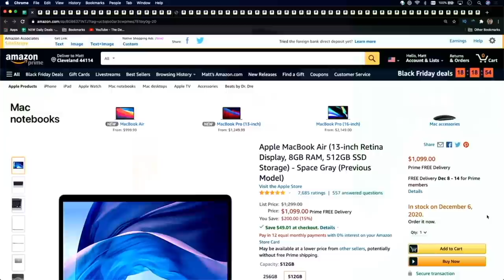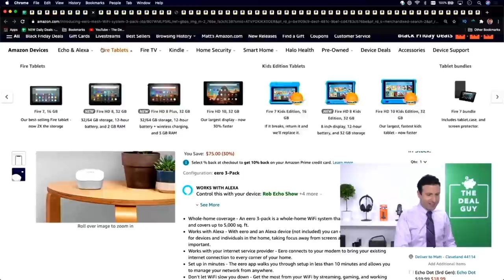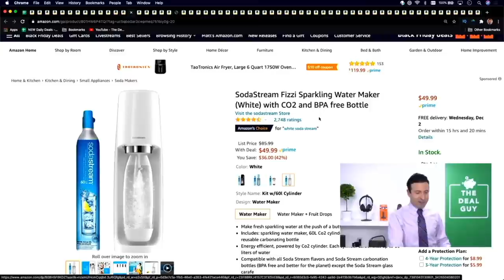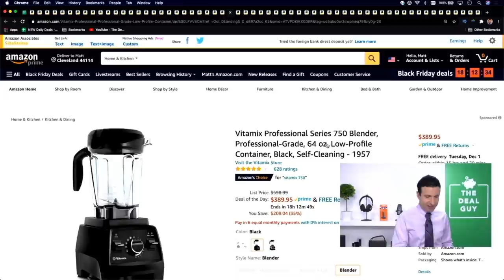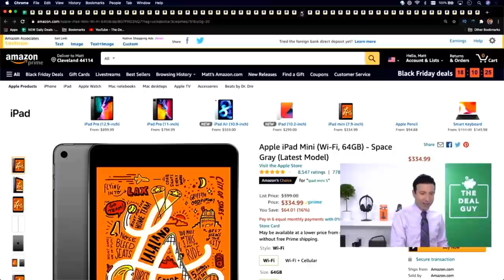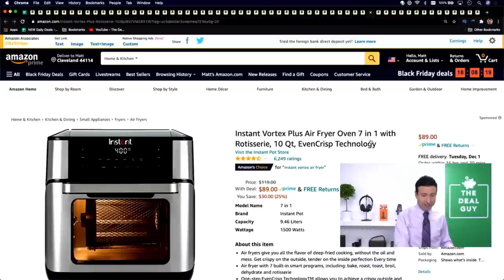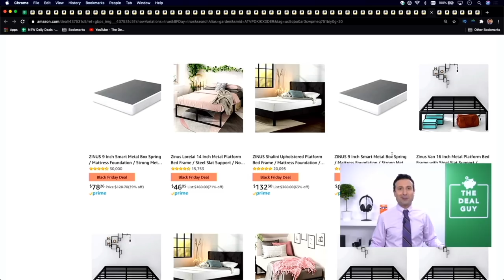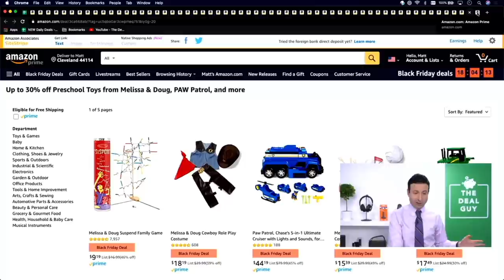Top 50 Amazon Black Friday 2020 Deals (Updated Hourly!! 🔥)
These Amazon Deals are CRAZY on Black Friday 2020! Here are the Top 50 deals I found on the products you care about!
👇🏼 MY TOP 50 BLACK FRIDAY DEAL LIST: 👇🏼

🔥MacBook Air $200 OFF
🔥$69 Ring Doorbell
🔥Sony X800H 65 Inch TV
🔥Echo Dot w/ Smart Bulb
🔥$250 OFF Arlo Pro 3-Cam Security System Deal
🔥Roku Premiere Streaming Stick+
🔥Lightweight Cordless Vacuum Cleaner
🔥$75 Off Eero Mesh WIFi System 3 Pack
🔥$35 Off Blink Outdoor Wireless Camera
🔥$15 Credit w/ Gift Card Purchase $50+ (DEAL EXPIRED!!)
🔥23andMe Health + Ancestry Kit
🔥SodaStream Sparkling Water Maker
🔥Moto G Stylus Cell Phone Unlocked
🔥Powerbeats Pro Wireless Earphones
🔥Samsung Galaxy S20 FE 5G Unlocked
🔥SAMSUNG 75-inch Class QLED Q70T ($702 OFF!)
🔥$200 Off Asus Zenbook 15.6”
🔥$300 Off 15" Microsoft Surface Touchscreen Laptop 3
🔥$399 OFF 13" Microsoft Surface Laptop 3
🔥$280 Off Shark Self-Emptying Robo Vac
🔥$100 Off Shark Lift Awway Upright Vaccum
🔥$150 Off Bose QuietComfort 35 II Noise Canceling Headphones
🔥$200 Off Acer Spin Convertible Laptop
🔥$50 Off Bose Soundlink Bluetooth Speaker
🔥$400 Off Acer Predator Gaming Laptop
🔥Apple iPad Mini WiFi
🔥$169 AirPod Pros
🔥Garmin Forerunner 245 ($63 OFF!)
🔥Philips Sonicare Electric Toothbrush
🔥MPOW AirPods (now $25 stil great deal)
🔥$120 Off JBL Boombox Portable Bluetooth Stereo
🔥1 Liter Purell Sanitizer (Pack of 4)
🔥Anker 20000Mah Portable Charger
🔥Hamilton Beach Coffee Maker
🔥Instant Vortex Plus Air Fryer
🔥MSI Thin Bezel Gaming Laptop
🔥$45 Off Dell 24" Monitor
🔥$50 Off Fitbit Charge 4
🔥Segway eKickScooter
🔥$100 Off Sonos Smart Beam TV Soundbar
🔥Sony Noise Cancelling Headphones

BONUS DEALS!!
🔥Gaming Laptops, Desktops, and Monitors
🔥Gaming Accesory Sale

🔥PS5 Console (Stock is ALLEGEDLY going live at 9pm EST Tonight)
🔥 Secret Amazon Free $10 Coupon (Only some people qualify, I didn’t, but you might!!)

In this video I am showing you the Best Black Friday 2020 Deals that you will find on Amazon.com! These 2020 Black Friday deals are all amazon deals and not just from the amazon black friday ad 2020, these are amazon black friday deals that aren't shown everywhere! People often ask when is amazon black friday 2020 well the amazon black friday deals 2020 start right now!

If you're looking for black friday tv deals 2020 and amazon black friday 2020 deals that include homewares, electronics, smart home and more then this video is for you! These top black friday deals are the best of amazon black friday 2020 and the best 2020 amazon deals!

Let me know what you think of these best black friday deals 2020 on black friday 2020 amazon! Love you guys!